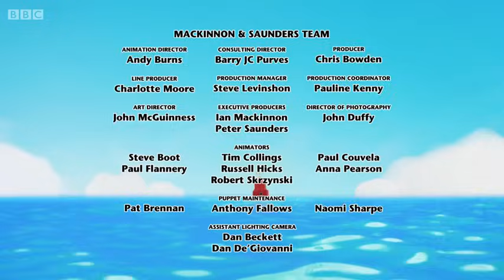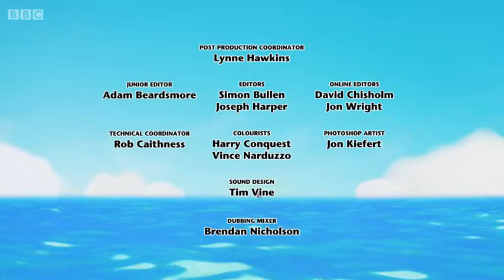Twirlywoos Season 2 Episode 3 Down Full Episodes Part 05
Silly, fun and full of surprises, Twirlywoos combines stop-frame animation and live action sequences set in the real world.

The series uses fun and laughter to encourage pre-schoolers to think for themselves and gain confidence in their perceptions of the world.

"The team at Ragdoll has produced a show that is brilliantly funny and entertaining, but underpinned with a strong educational element," says CBeebies Controller Kay Benbow. "Younger viewers will be charmed by the loveable antics of the Twirlywoos while the delightful humour will appeal to all age groups."

"Television that makes children smile is so valuable and I'm proud to be part of CBeebies' wonderful tradition of making children, and parents, smile," says Ragdoll's Anne Wood. "Twirlywoos is the latest in a long line of distinctive programming from Ragdoll and we hope it is imbued with the same sense of fun as its predecessors."

Created in association with education expert Professor Cathy Nutbrown, Twirlywoos explores a different age-appropriate concept in each episode. Covering subjects such as 'over', 'underneath' and 'through', the series uses elements of surprise, discovery and rib-tickling humour to engage the audience as the inquisitive characters seek out all things new and interesting.

The Twirlywoos learn all about down when Toodloo gets on a runaway roller-skate. Back in the Boat, the Twirlywoo Screen creates a course for marbles to roll down.